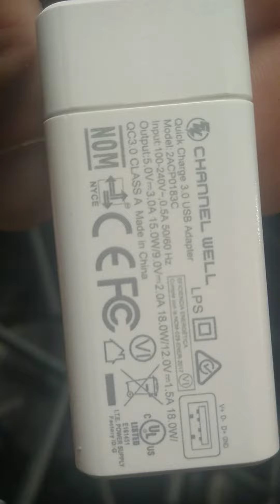How I super charge my cell phone fast